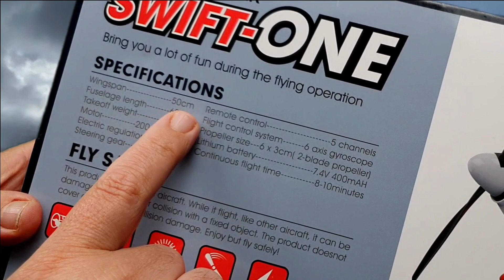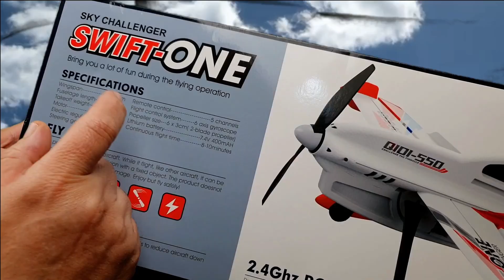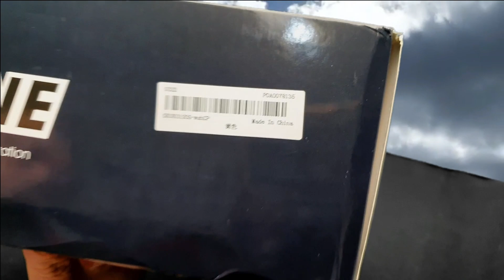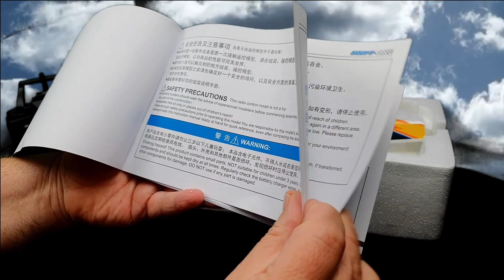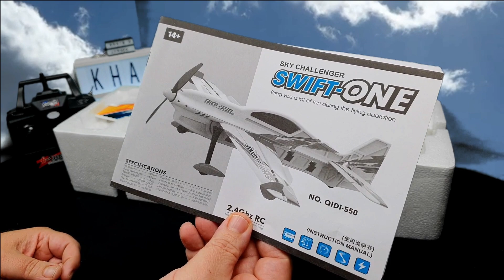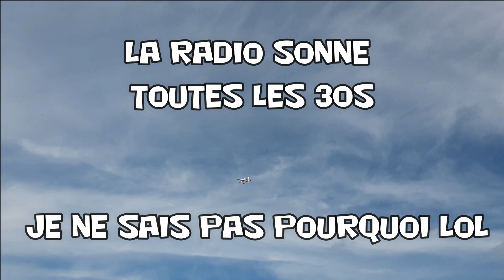QIDI 550 "Swift-one", voltigeur 3d de 55cm (déballage, montage , vol test et bêtisier !!)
Le Qidi 550 "Swift-One"
nous propose un mini voltigeur 3d pour l'extérieur les jours sans vent ou pour l'indoor.
Au programme de la vidéo déballage  montage et test en vol

Note 9/20

Sommaire

00:00 - 00:24 Générique
00:24 - 01:07 Intro
01:07 - 09:02 Déballage
09:02 - 14:30 Montage
14:30 - 17:43 Fonctions
17:43 - 21:58 Vol
21:58 - 23:10 Bêtisier

En vente chez notre partenaire Banggood

Pour toutes vos questions et conseils

Et pour me soutenir. Buy me a coffee : Le principe est simple , vous aimez mes vidéos, mes petits coups de main et conseils en MP et voulez me soutenir : vous pouvez m'offrir 1, 2 ou
10  cafés ( là je dors plus durant 15j lol)